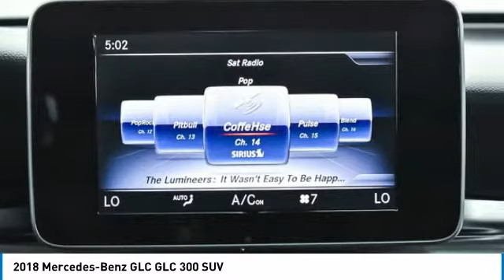2018 Mercedes-Benz GLC JV117145T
2018 Mercedes-Benz GLC GLC 300 SUV

Bob Smith Volvo Cars
24400 Calabasas Rd

FUEL EFFICIENT 28 MPG Hwy/22 MPG City! Excellent Condition, GREAT MILES 11,781! Sunroof, Heated Seats, Turbo, Onboard Communications System, Power Liftgate, iPod/MP3 Input, Back-Up Camera, PREMIUM PACKAGE, LED HEADLAMPS, AMG LINE br /br /KEY FEATURES INCLUDEbr /Power Liftgate, Back-Up Camera, Turbocharged, iPod/MP3 Input, Onboard Communications System. br /br /OPTION PACKAGESbr /AMG LINE flat-bottom multifunction sport steering wheel, front brakes w/perforated discs and Mercedes-Benz lettered brake calipers and brushed aluminum pedals w/rubber studs, AMG Floor Mats, Black Fabric Headliner, AMG Bodystyling, AMG Line Interior, AMG Line Exterior, PANORAMA ROOF, PREMIUM PACKAGE SiriusXM Satellite Radio, free trial period, KEYLESS-GO, Blind Spot Assist, 115V AC Power Outlet, BURMESTER SURROUND SOUND SYSTEM, LED HEADLAMPS, WHEELS: 20 AMG MULTI-SPOKE black inserts, Tires: P255/45R20 High-Performance Run-Flat, HEATED FRONT SEATS, SMARTPHONE INTEGRATION PACKAGE Apple CarPlay, Smartphone Integration, Android Auto. Mercedes-Benz GLC 300 with Selenite Grey Metallic exterior and Black interior features a 4 Cylinder Engine with 241 HP at 5500 RPM*. Non-Smoker vehicle br /br /EXPERTS ARE SAYINGbr /In all the GLC rides smoothly and quietly. Even without the optional air dampers and air suspension, it can smother some impressively large bumps. With those, it's truly a luxury SUV, without the float. -TheCarConnection.com. Great Gas Mileage: 28 MPG Hwy. br /br /Horsepower calculations based on trim engine configuration. Fuel economy calculations based on original manufacturer data for trim engine configuration. Please confirm the accuracy of the included equipment by calling us prior to purchase. br /